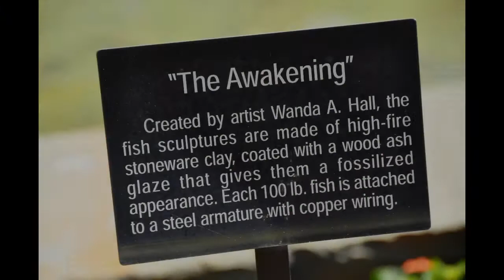Daniel Stowe Botanical Garden in Belmont NC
Explore the Lush Beauty Nature Has to Offer at the Daniel Stowe Botanical Garden in Belmont NC